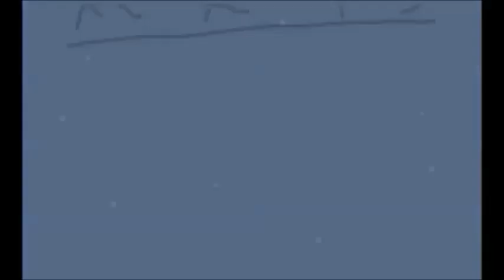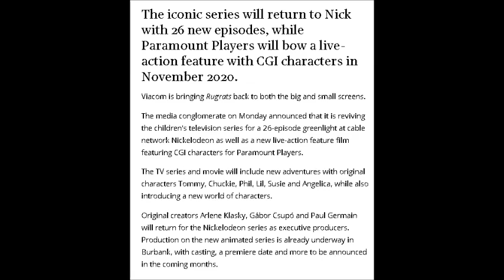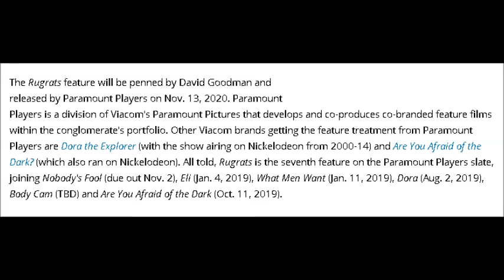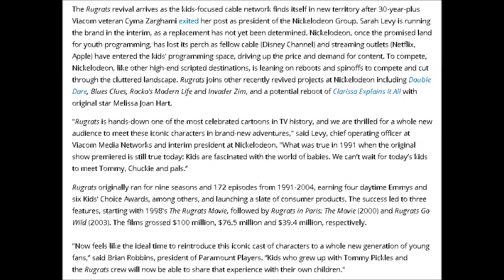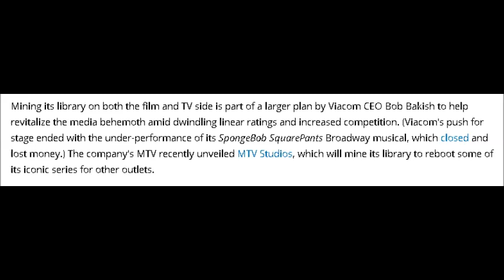RUGRATS RETURNS! NEW SHOW AND MOVIE IN 2020